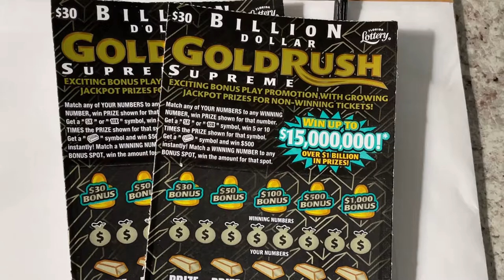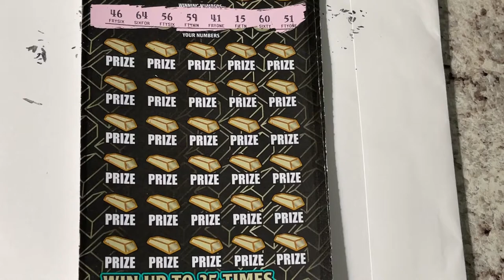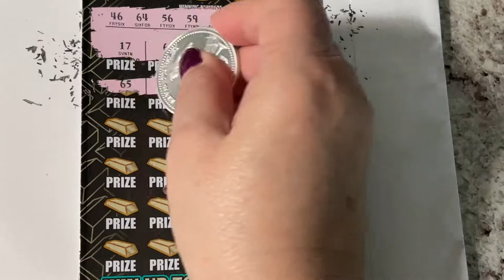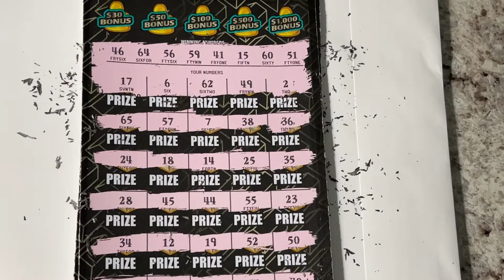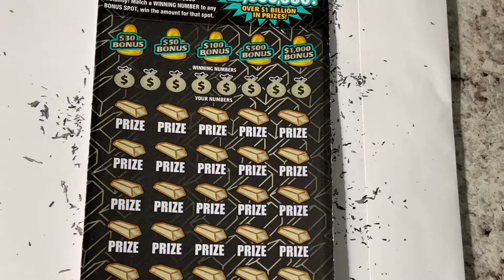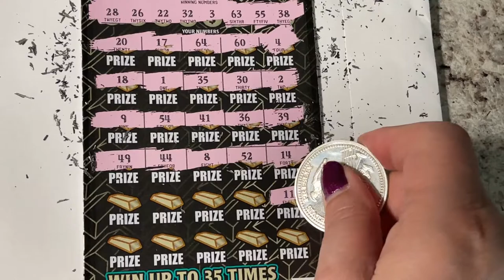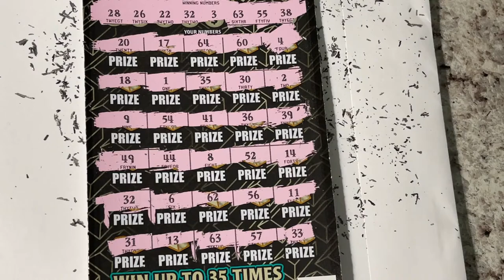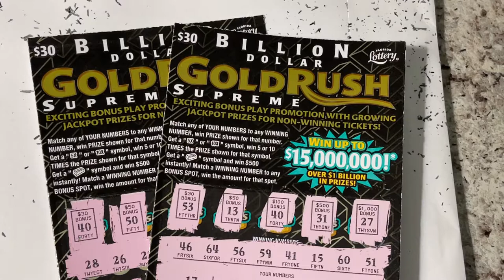Gold Rush Face Off